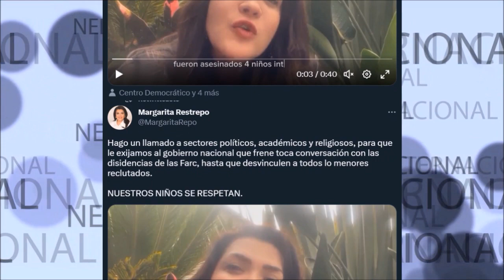¡COLOMBIA ESTA DE LUTO! 📢 NUESTROS NIÑOS SE RESPETAN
Hago un llamado a sectores políticos, académicos y religiosos, para que le exijamos al gobierno nacional que frene toca conversación con las disidencias de las Farc, hasta que desvinculen a todos lo menores reclutados.
NUESTROS NIÑOS SE RESPETAN.
Margarita Restrepo